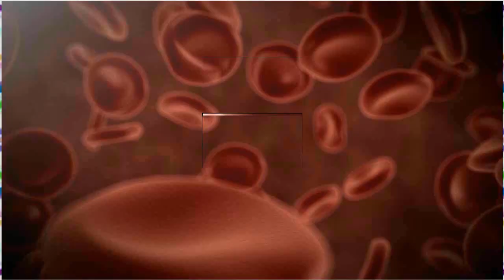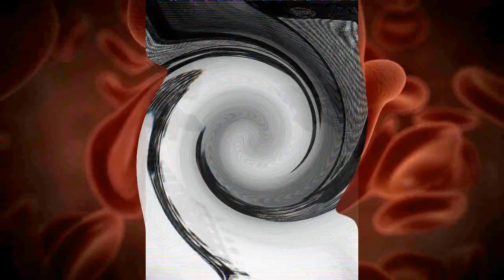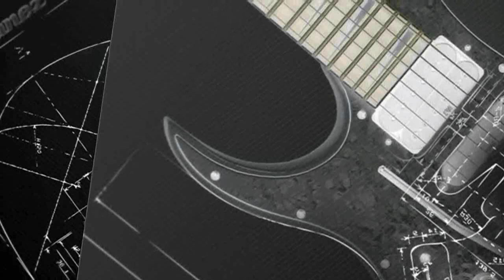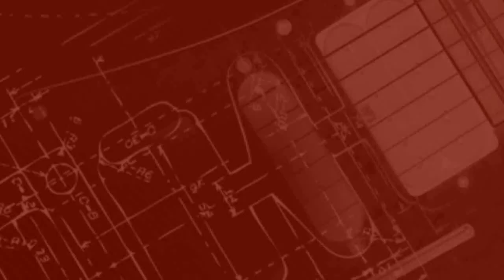Bertie´s Project - SPEED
Music by me created with musicmaker program. The voice on this song isn´t me. I did also make a short version of this, but I think the longer one is more interesting. The vid is also by me. Have fun!